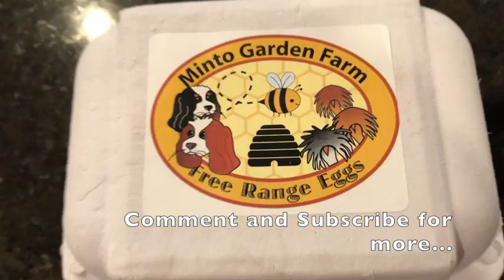Gathering Eggs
Saying "Hi" to the Girls and Gathering Eggs